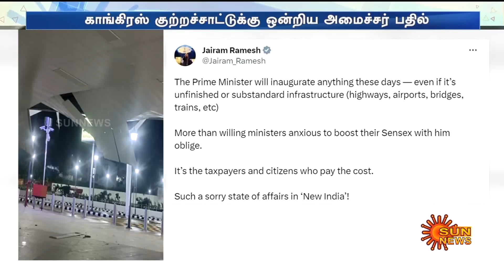PM Modi திறந்து சில நாட்களில் பெயர்ந்து தொங்கிய விமான நிலையத்தின் மேற்கூரை -ஒன்றிய அமைச்சர் விளக்கம்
பிரதமர் திறந்து சில நாட்களில் பெயர்ந்து தொங்கிய விமான நிலையத்தின் மேற்கூரை - ஒன்றிய அமைச்சர் விளக்கம் | Sun News